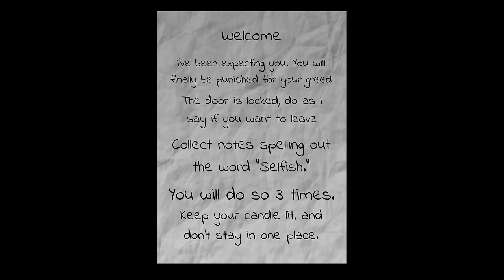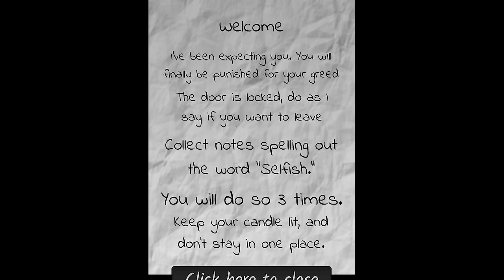Roblox NIGHTLIGHT Is Actually TERRIFYING…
Thanks to @WhittYT  and @eddygar for playing this w/ me. In this video we played nightlight. A pretty popular Roblox horror game that exploded not too long ago, The game details are your "lost in a forest in the dead of night, you seek out refuge in a friendly stranger's home, but something feels off. You must atone for your past greed. Collect 8 notes spelling out "Selfish." to break free. Stay vigilant, your candle is your lifeline." it was pretty fun in beginning but it got really scary towards the end. also sorry for the lack of webcam, hope me bringing it back made y'all happy lol!